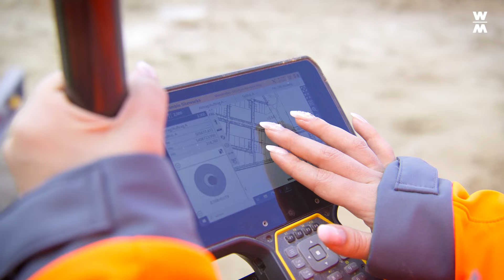Raum für deine Karriere: Deine Zukunft bei WOLFF & MÜLLER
Wir haben den Raum für deine Karriere: Als großes, familiengeführtes Bauunternehmen legt WOLFF & MÜLLER besonderen Wert auf die Ausbildung und Förderung von Nachwuchskräften. Das klingt nicht nur gut, das ist es auch. In unserem Video zeigt dir Vivien, welche spannenden Möglichkeiten bei uns auf dich warten. Ob Ausbildung, Trainee, Duales Studium, ob kaufmännisch oder gewerblich – erfahre mehr über deine Perspektiven!

👉 Was dich erwartet:
Spannende Aufgaben auf der Baustelle und im Büro
Eine starke Unternehmenskultur mit Raum für deine Karriere
Umfangreiche Unterstützung durch Ausbilder und Ausbildungskoordinatoren
Attraktive Benefits wie 30 Tage Urlaub, Ausbildungsvergütung nach Tarif und eine hohe Übernahmegarantie

Willst du deine Karriere bei einem der führenden Bauunternehmen Deutschlands starten? Dann bewirb dich jetzt bei WOLFF & MÜLLER und werde Teil eines engagierten Teams, das gemeinsam die Zukunft gestaltet. Wir freuen uns auf dich!